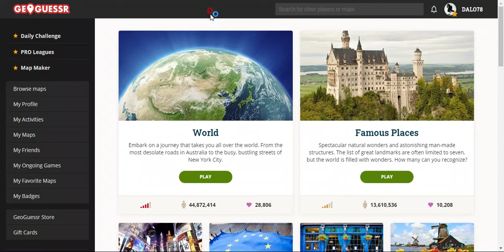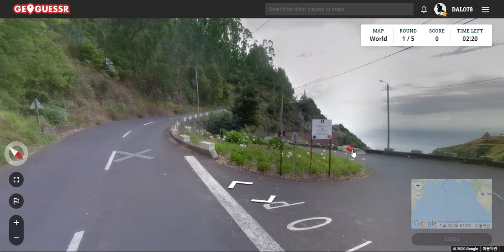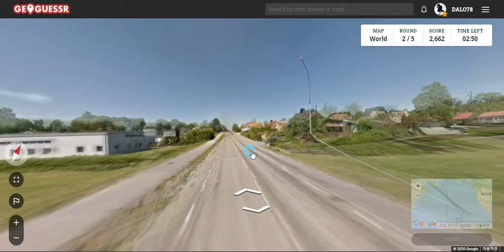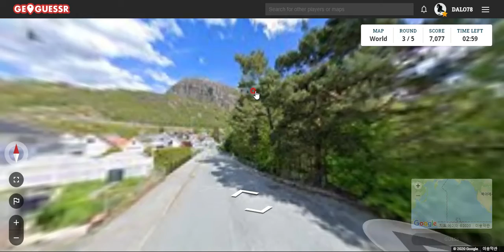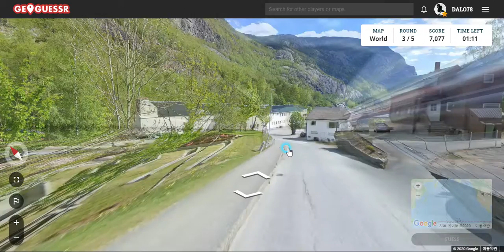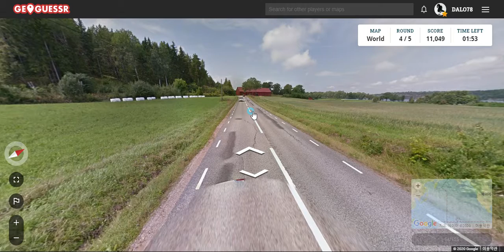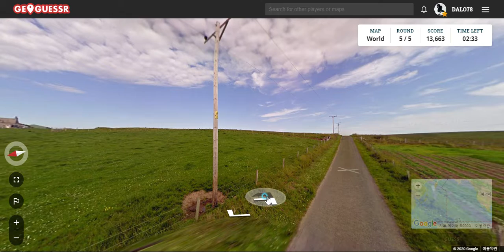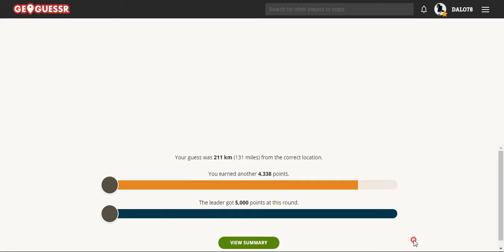GeoGuessr--노르웨이는 날아다니는 새도 아름답네요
진짜 미세먼지 하나 없는 맑은 하늘과 깊고 청청한 호수...
노르웨이는 축복받은 땅인 듯합니다.